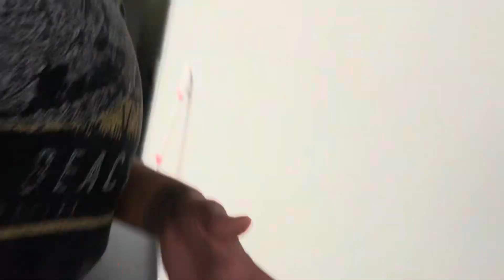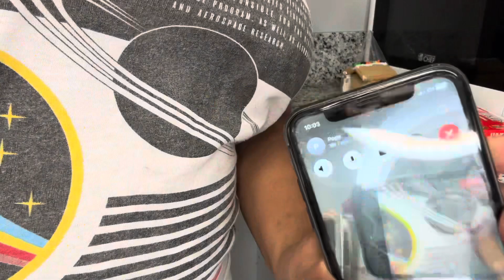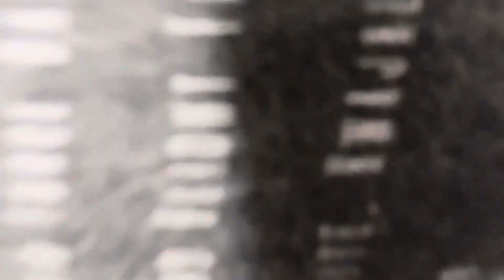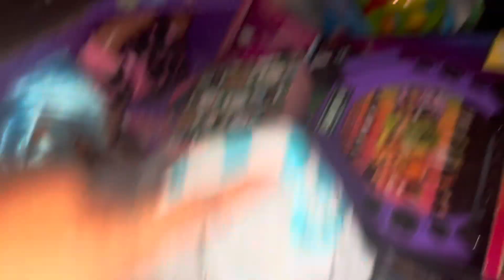Vlogmas Day 25” WE MADE IT YALL MERRY CHRISTMAS ❤️”vlogmas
Hey everyone,
My episodes are my daily life journeys . I am an artist, entertainer and choreographer. Also I do MukbangS with my brother sometimes.